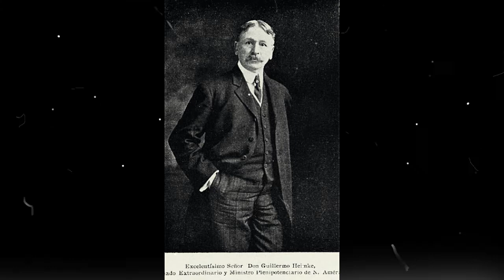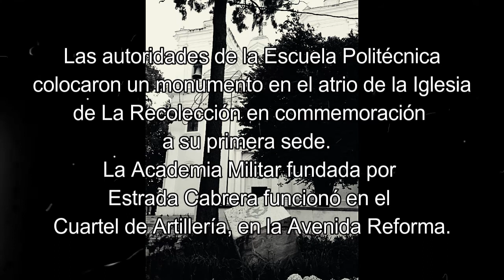20 de abril de 1908 Atentado de los Cadetes contra Manuel Estrada Cabrera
Los cadetes de la Escuela Politécnica intentaron secuestrar al presidente Manuel Estrada Cabrera en Guatemala durante la procesión de Viernes Santo de 1908.  Al no lograrlo, uno de ellos quiso dispararle a quemarropa al presidente, pero falló porque el viento movió la bandera nacional en ese preciso instante, salvando a Estrada Cabrera.

Imágenes:
Eadwear Muybridged: La Recolección e Iglesia de Santo Domingo, 1875
Revista Militar: fotografías de cadetes y de la Escuela Politécnica, 1899 y 1905.
La Locomotora: embajador William Hinkle, 1906
El Libro Azul de Guatemala: Retrato del presidente Manuel Estrada Cabrera, 1915
Otros: Wikimedia Commons.